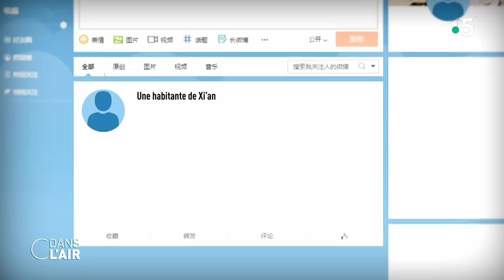A un mois des JO, les mauvaises nouvelles s‘accumulent pour Pékin - Reportage cdanslair 30.12.2021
A un mois des Jeux Olympiques, les mauvaises nouvelles s‘accumulent pour Pékin. Incertitudes économiques, boycott diplomatique et, depuis cette semaine, retour du Covid. Le nombre de cas reste limité mais les autorités frappent fort, de façon radicale.

Diffusion : tous les jours de la semaine à 17 h 45
Rediffusion : tous les jours de la semaine à 22 h 30
Format : 65 minutes
Présentation : Caroline Roux et Axel de Tarlé
Réalisation : Pascal Hendrick, Jean-François Verzele et Jacques Wehrlin
Production : France Télévisions/Maximal Productions